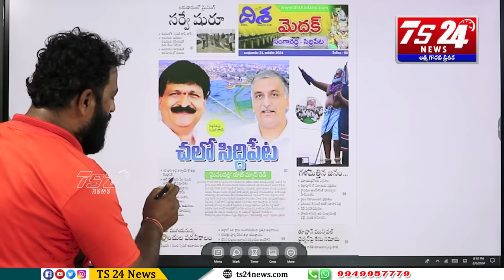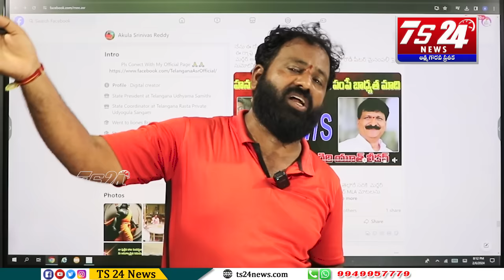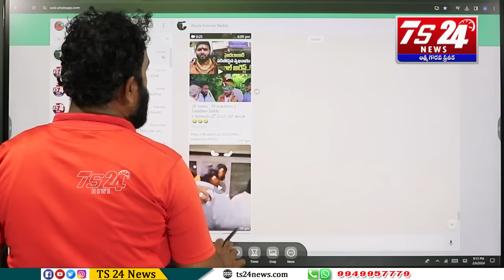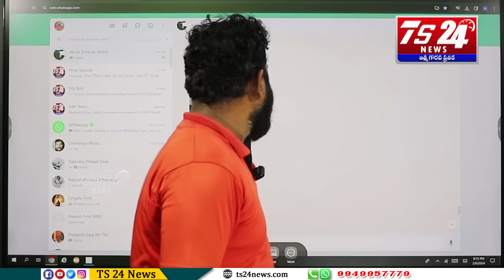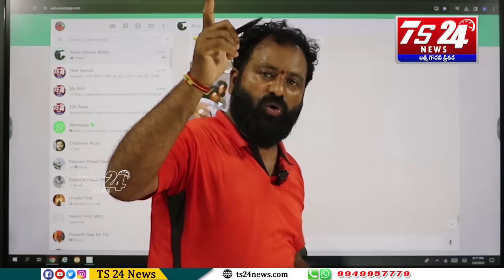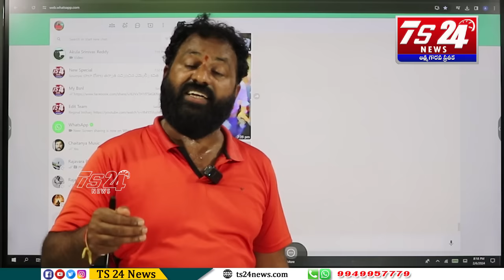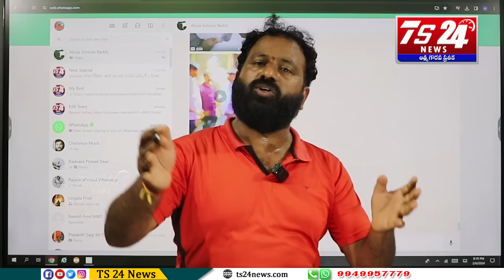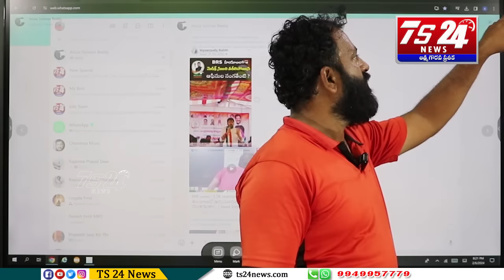మైనంపల్లి అట్టర్ ఫ్లాప్ షో ను చూసి నవ్వుకున్న సిద్దిపేట జనం |TS24 News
మైనంపల్లి అట్టర్ ఫ్లాప్ షో ను చూసి నవ్వుకున్న సిద్దిపేట జనం ||
సిద్దిపేటలో మైనంపల్లి ర్యాలీ ఎందుకు ? ర్యాలీకి వచ్చింది ఎవరు ?
ర్యాలీతో మైనంపల్లి కి వచ్చే లాభం ఇదేనా ?